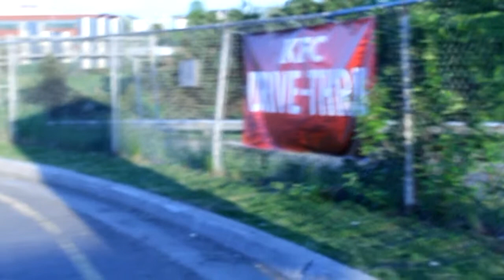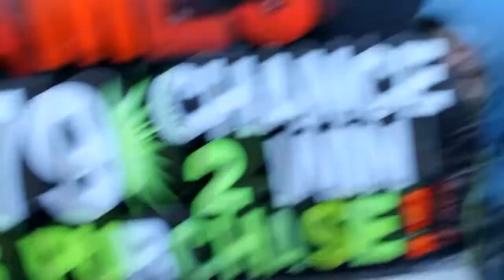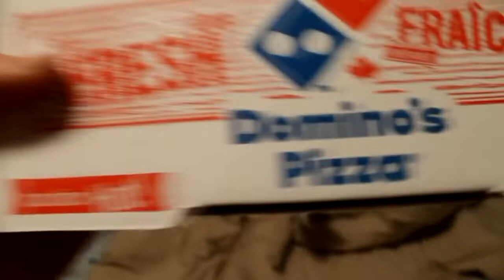HOW TO ORDER AT KFC LIKE A BOSS!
Lamborghinis were not Used in this Video!
Gangsters were used In this Video!
Original Jackass Characters were Used!
DO NOT TRY ANY OF THIS AT HOME !!
 "YOU WILL DIE" try if you want :)

•Can We Get 10 "LIKES"?

•Risqyz's Twitter:YTRisqyz
•Risqyz's Xbox GT:Risqyz
•Risqyz's Instagram:Risqyz
•Risqyz's Skype:dawsonthibodeau

►My Equipment:◄
• Elgato Game Capture HD ($150+)
• Blue Snowball Microphone ($50+)
• Audacity Audio Program (FREE)
• Sony Vegas Pro 13/Trial ($700+/FREE)
• Microsoft Lifecam 5000 ($45+)
•Canon Rebel T3i ($700+)
►Channel Description!◄
Hey everyone! My name is Risqyz , and I am a small gamer, commentator, and let's player just bursting with enjoyable entertainment and subscriber themed games, once I get bigger, that is. I play Call of Duty, GTA 5, and other games you guys request. Now a Freedom! I recently hit 1,000 subscribers and hope we can continue to 10,000 subscribers, and 100,000 subscribers!
I do not own the music or gameplay in this video, however, under the Freedom partnership I have obtained, this music has been licensed for me to use and is allowed with monetization.